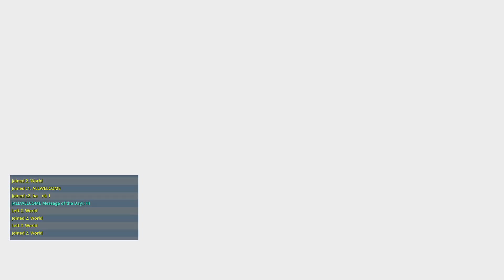trove testing farming pet begining ep 119 first look